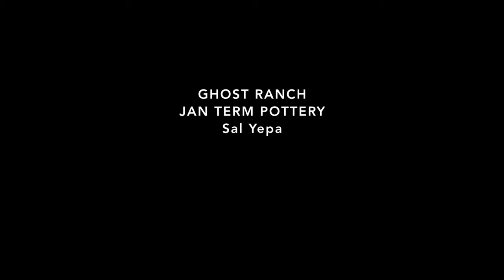Ghost Ranch | Instructor Sal Yepa Discusses January Term Pottery Workshop | Native American Artist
Study at Ghost Ranch during winter break! Discover an experience like no other...
Among the wide variety of disciplines offered, Pottery making is quite popular. In this video, Sal Yepa speaks about teaching traditional pottery arts at Ghost Ranch.

The rich earth of this mysterious and sacred landscape is the starting point for this class–the brilliant geological formations, the earth’s clay, the yucca paintbrush. After thanking the earth and gathering the clay, you will learn how to prepare it and coil it into pots, then fire your pots in ways traditional to the Pueblo potter. Join in the rare opportunity to experience the potter’s relationship to the earth, which is rooted in the respect and honoring, and carry the earth of northern New Mexico back to your homes as micaceous pots.
Ghost Ranch gave Georgia O'Keeffe the freedom to paint what she saw and felt. Knowledgeable visitors can look around and identify many of the scenes she painted. Come see Georgia's landscape for yourself. Open year-round, you are always welcome to stop in at Ghost Ranch and explore. Walk in Georgia O'Keeffe's footsteps.

Welcome Center Hours
8:00 AM - 6:00 PM daily

Off Highway 84 between mile markers 224 and 225